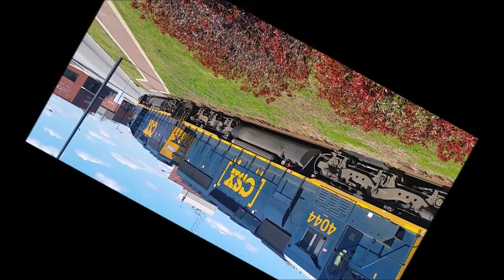[CSX] 5349 Leads Q400-25 @ Track Speed In Fayetteville NC